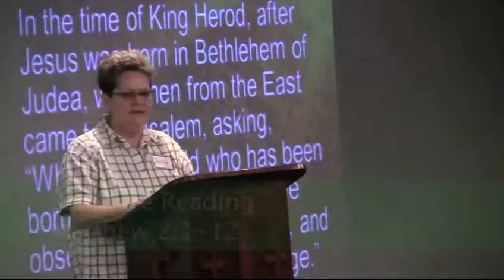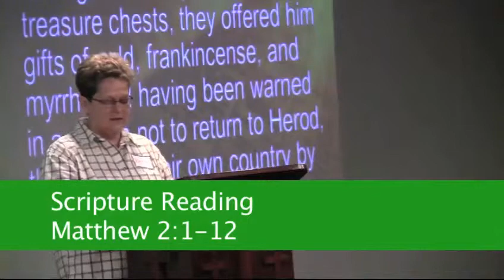1-8-2012, Sunday Worship Service, "Choices, Chances & Changes"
Sunday worship service from Metropolitan Community Church of Baton Rouge (MCC and MCCBR). Taped liv7 e on Sunday, January 8, 2012.
Message: Choices, Chances & Changes